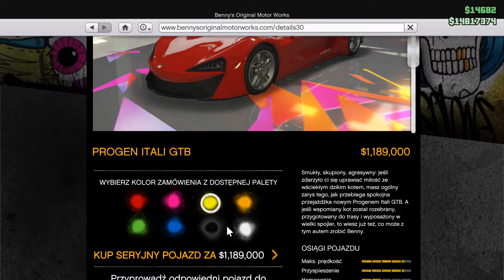Gta Online/Tuning/Progen Itali GTB !